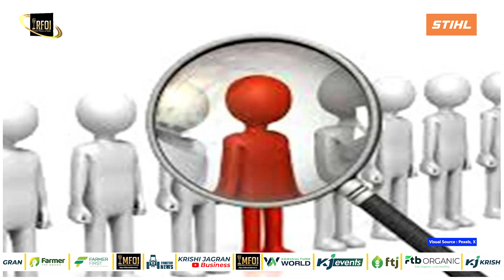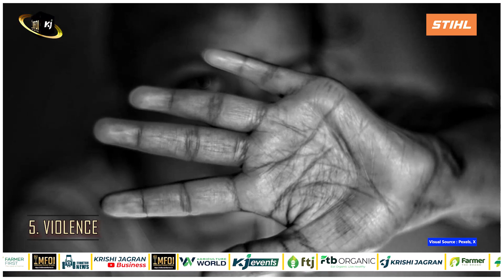Assessing the Status of Women in India: Progress and Challenges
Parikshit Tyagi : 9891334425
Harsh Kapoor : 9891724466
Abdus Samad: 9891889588